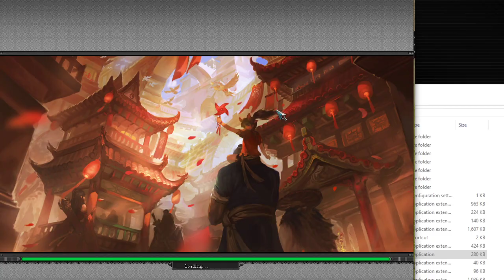sm 60 Kang war dai sq norkor Oregin :D